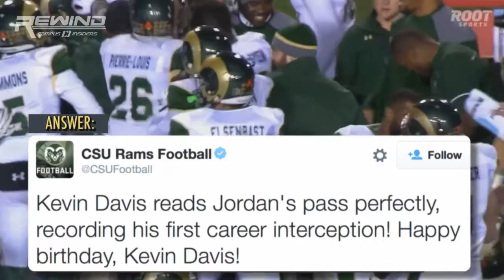Colorado State's Kevin Davis Has Memorable Birthday | CampusInsiders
Colorado State LB Kevin Davis gave himself a memorable 22nd birthday gift when he made his first career interception. Watch as he picks off New Mexico QB Lamar Jordan's pass in the fourth quarter of CSU's 28-21 victory.